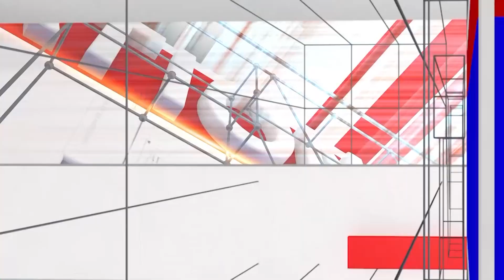Dina Bhavishya: ಮಂಗಳವಾರ | 18.04.2023 | ದಿನ ಭವಿಷ್ಯ | Daily Astro | Srinivas Guruji | National TV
/ nationaltvn.  .